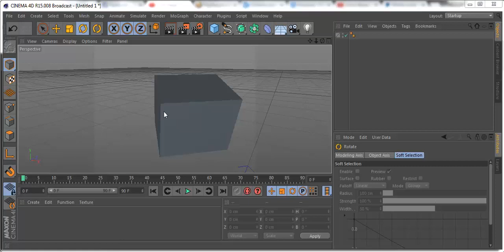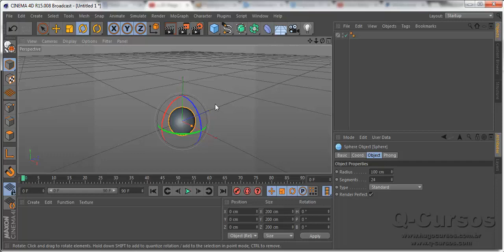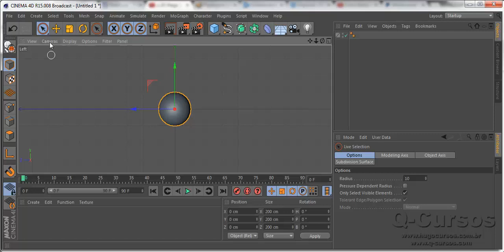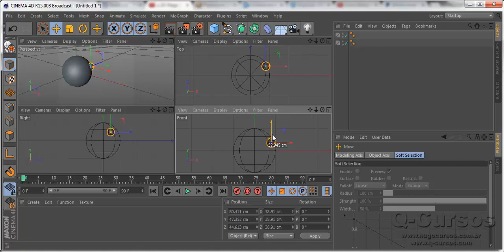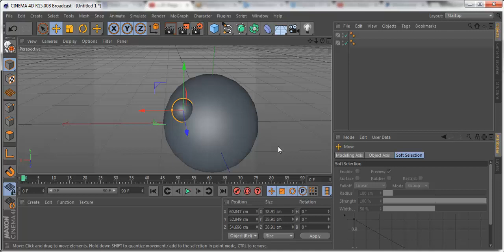Curso de Cinema 4D - Aula 05 - Modos de Visualização